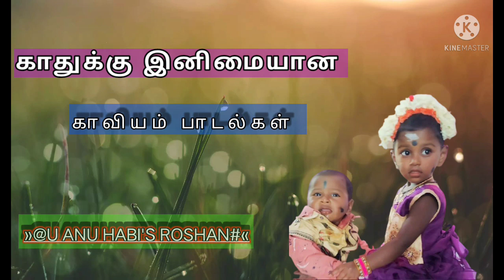காதுக்கு இனிமையான காவியம் பாடல்கள் 🌹